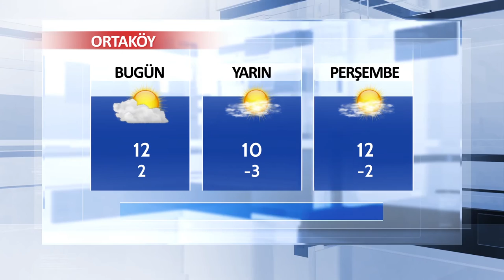31 Ekim Aksaray ve İlçeleri Hava Durumu